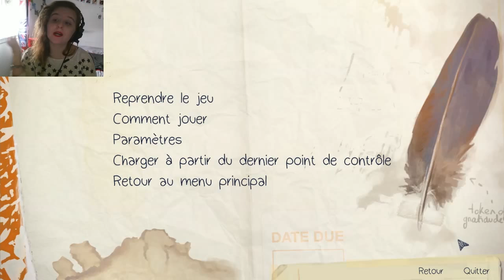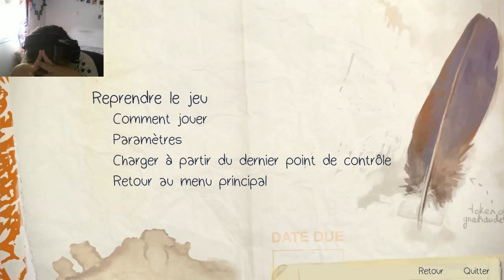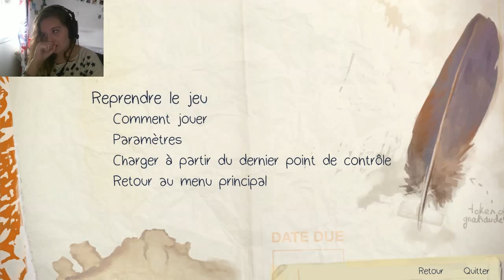Life is Strange EP05 #6: MON CERVEAU SATURE !